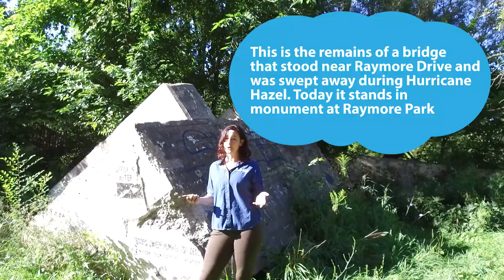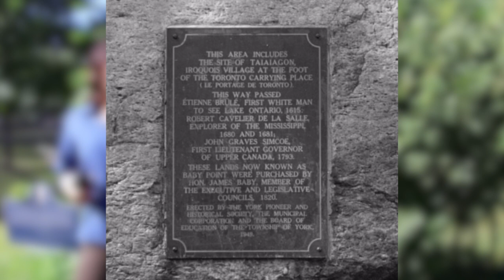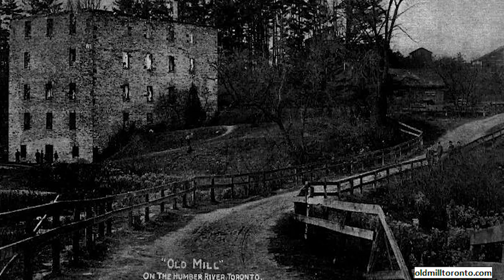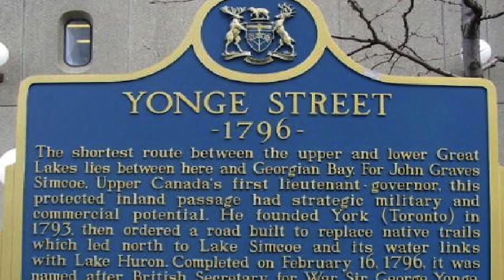Humber River: History of the Humber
Watch as Toronto and Region Conservation Authority's (TRCA) Emily Rondel takes us through the Humber watershed while educating us about its rich history.